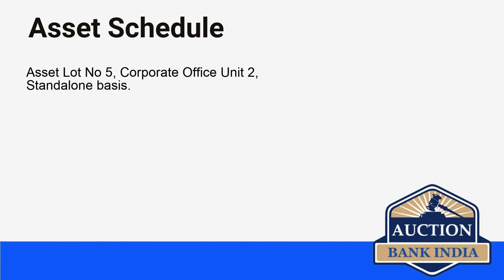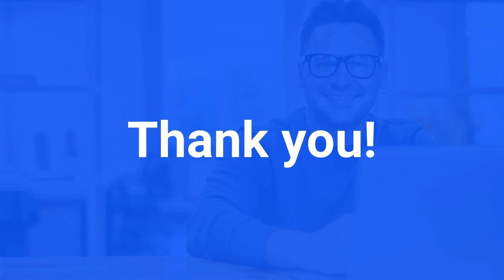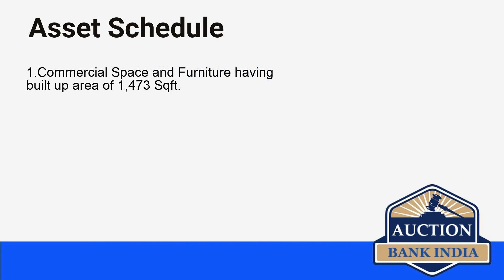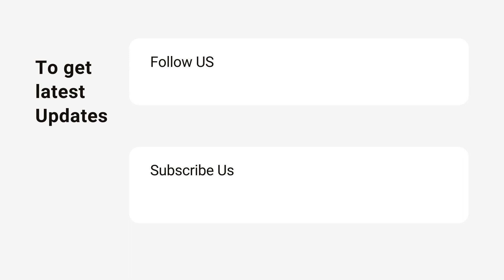List of Bank Auction Properties in Kolkata on 4th June 2021 auctionbankindia.com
Kolkata area wise bank auction properties details are given below

Lenin Sarani